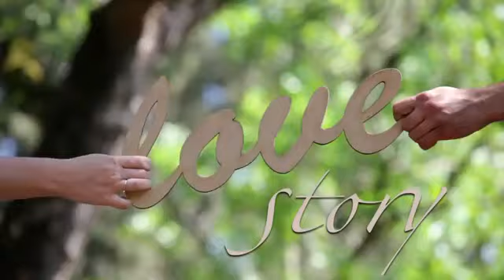АЛЕКСЕЙ РАДЖАБОВ - ЛЮБЛЮ ТЕБЯ !!!!!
ДОРОГИЕ МОИ ДРУЗЬЯ !!!  Я НАПИСАЛ И ИСПОЛНИЛ НОВУЮ ПЕСНЮ - О ЛЮБВИ !!!   ВСЕХ ПРИГЛАШАЮ НА ПРЕМЬЕРУ !!!   ЖЕЛАЮ ВАМ ТЁПЛОГО ЛЕТА .   СЧАСТЬЯ .  ЗДОРОВЬЯ И БОЛЬШОЙ ЛЮБВИ !!!   ПРИЕЗЖАЙТЕ ОТДЫХАТЬ К НАМ В КРЫМ !!!   АВТОР ПЕСНИ АЛЕКСЕЙ РАДЖАБОВ !!!Видео - Rozova Studio !!!